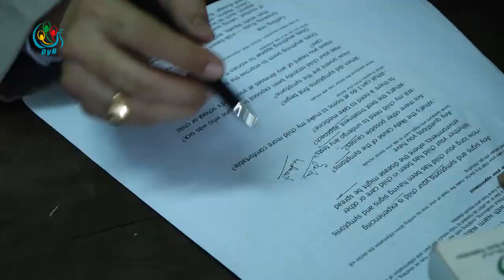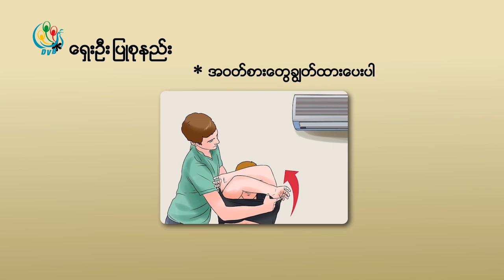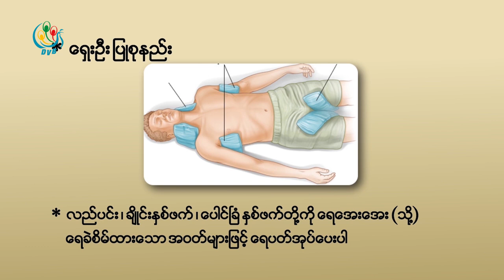DVB - အပူရွပ္တဲ့ ေရာဂါေ၀ဒနာဟာ အခန္႔မသင့္ရင္ အသက္ေသဆုံးႏိုင္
အပူေၾကာင့္ျဖစ္တဲ့ ေလသင္တုန္းျဖတ္ျခင္းလို႔ ေခၚတဲ့အပူရွပ္တဲ့ ေရာဂါေဝဒနာဟာ အခန္႔မသင့္ရင္ အသက္ေသဆံုး နုိင္တာေၾကာင့္ သတိျပဳေနထုိင္ဖို႔ ဆရာဝန္ေတြက အသိေပးေျပာဆုိထားပါတယ္။ သူဇာလင္း သတင္းေပးပို႔ ထားပါတယ္
DVB TV -